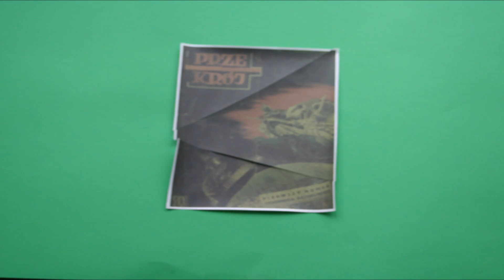Drużyna nr. 3 -- Konkurs Świat -- temat "Tygodnik Przekrój"